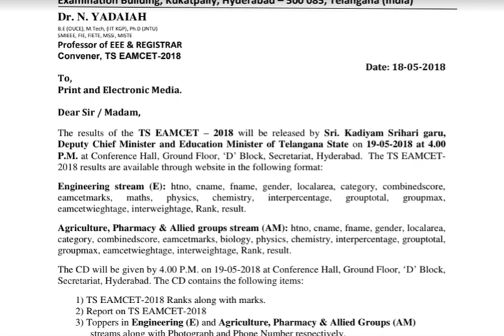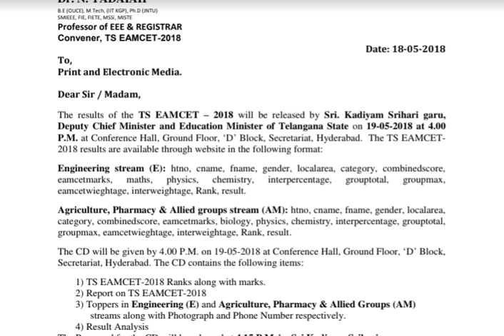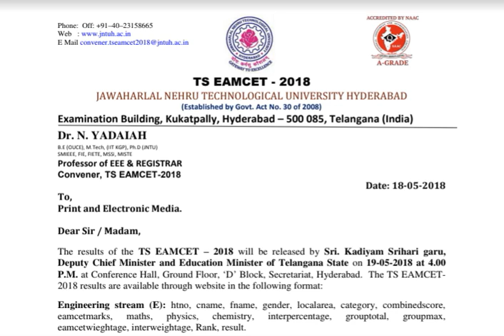TS EAMCET 2018 RESULTS AT 1PM TODAY| OFFICIAL WEBSITE AND FORMAT FOR RESULTS